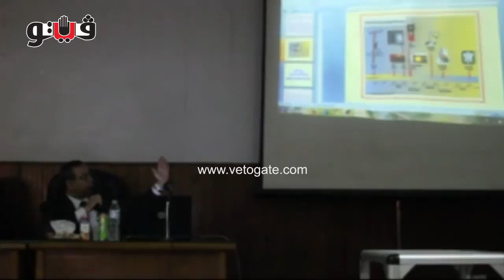"البحوث البيئية": موجات الهاتف المحمول ضارة